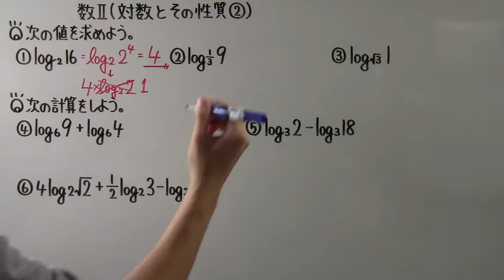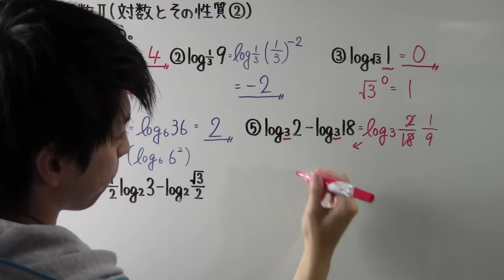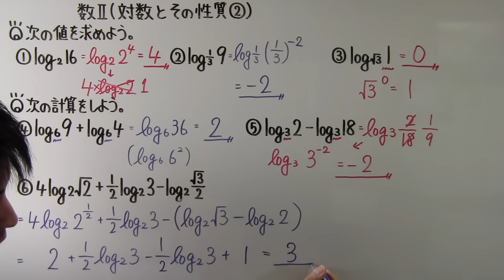【高校数学】 数Ⅱ－１３２ 対数とその性質②